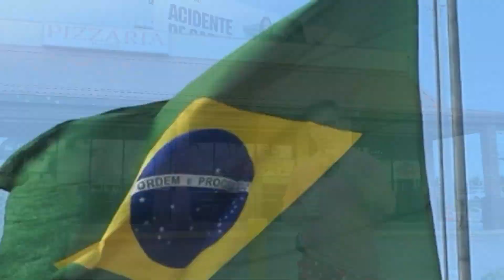Qual a cidade mais visitada da florida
Miami é uma cidade incrivelmente divertida e animada que vale a pena visitar. Ótimas pessoas, ótima comida e muitas oportunidades para se divertir

Miami, cidade de praia e destino turístico repleto de cultura, é um lugar onde a vida é boa. Especialmente na praia, passeando pelas águas quentes e areia branca. E a comida! ... comida saborosa e deliciosa.